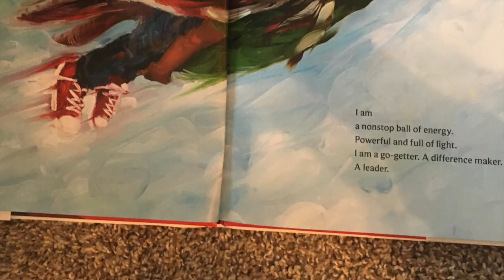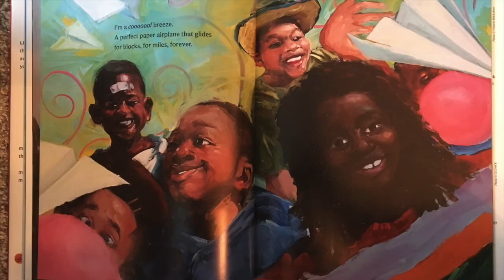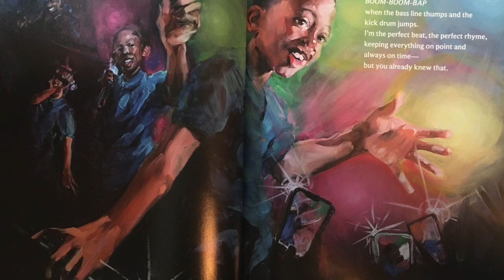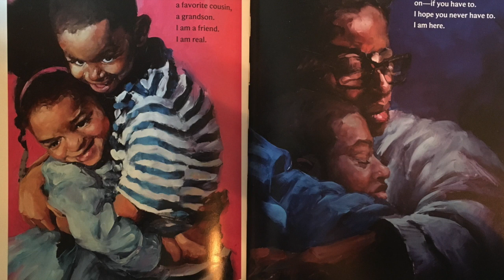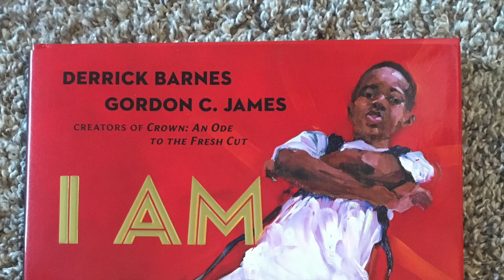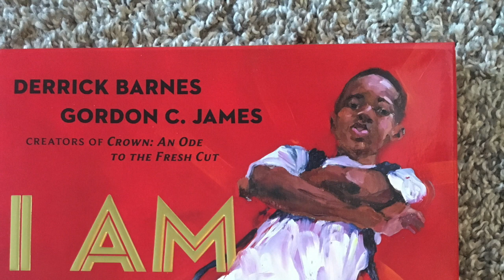"I am Every Good Thing" by Derrick Barnes and Gordon C. James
This video is about "I am Every Good Thing" by Derrick Barnes and Gordon C. James